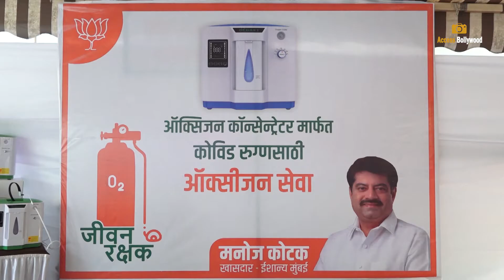BJP MP Manoj Kotak,Anuradha Paudwal Distributed Oxygen To Various Hospitals In Mumbai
BJP MP Manoj Kotak & Padma Shri Anuradha Paudwal, Alongwith 19-year-old Indian Golfer Krishiv KL Tekchandani Distributed Oxygen To Various Hospitals In Mumbai  | Access Bollywood

Access Bollywood;-